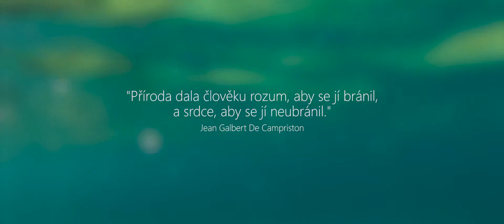Revolutionary Aquarium System - Commercial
Produkce/Režie/Střih: Jakub Řikovský
Kamera/Obrazová postprodukce: Štěpán Cincibus
Ostřič: Martin Müller
Grip: Otto Kobylák